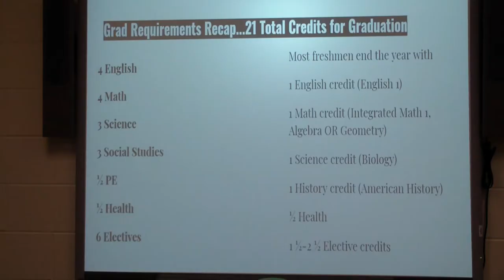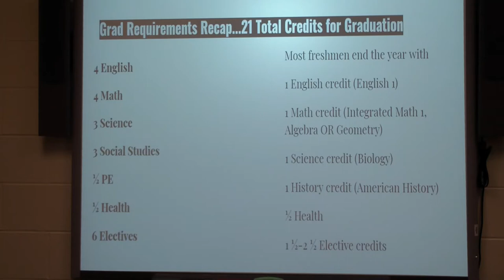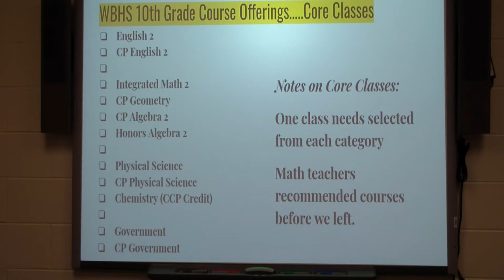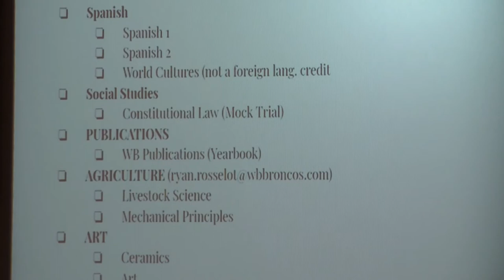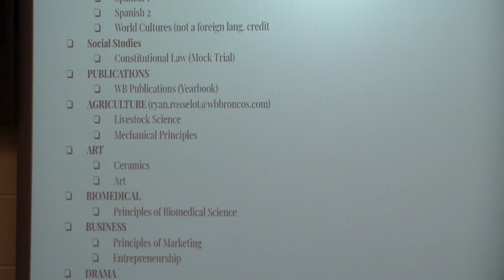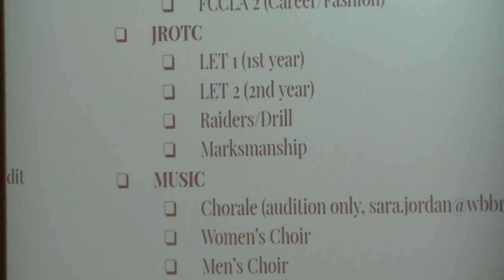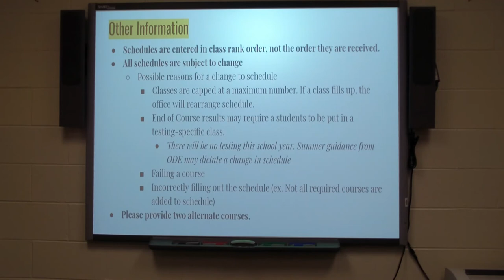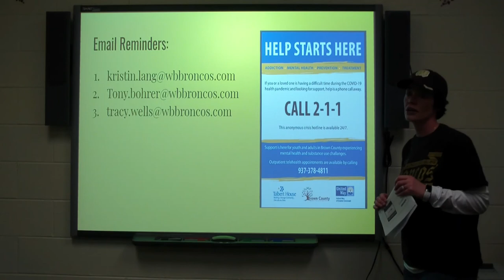Scheduling Video Class of 2023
Scheduleing overview for the WBHS Class of 2023